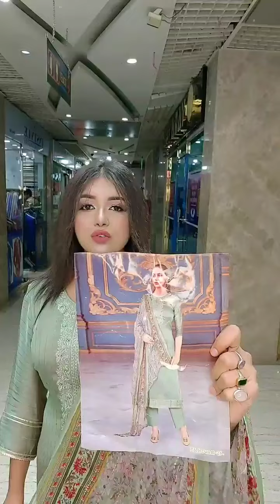সাধ্যের মধ্যে সুন্দর একটা ড্রেস ইন্ডিয়ান বুটিক ইনারে কাপড় সহ..Order link👇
বিদেশে কম খরচে DHL এর মাধ্যমে ডেলিভারি দেয়া হয়a

সাপ্তাহিক বন্ধ-সোমবার

দৃষ্টি আর্কষণ...